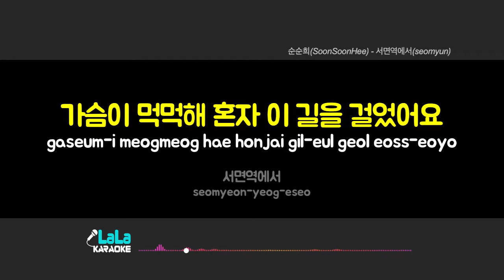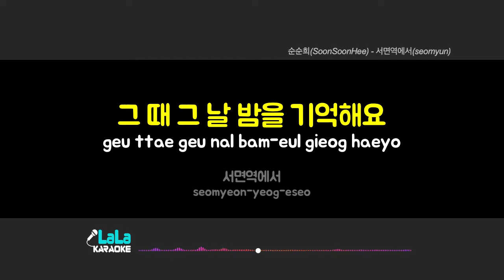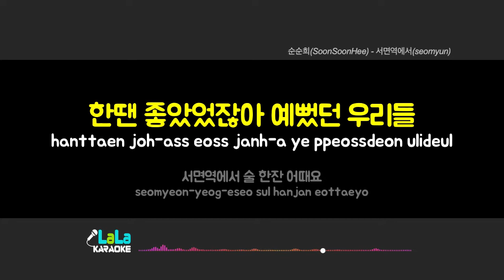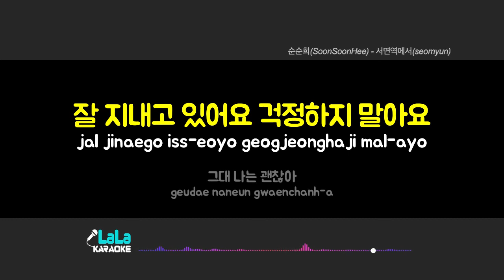순순희(SoonSoonHee) - 서면역에서(seomyun) (-1키) 노래방 Karaoke LaLa Kpop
순순희(SoonSoonHee) - 서면역에서(seomyun) 노래방 karaoke

순순희(SoonSoonHee) - 서면역에서(seomyun) 노래방